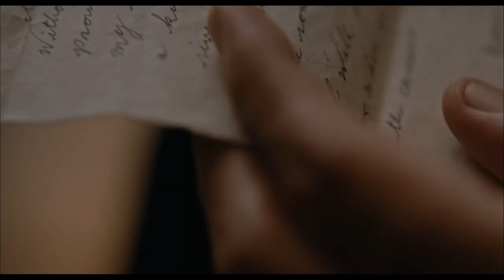LINGUA FRANCA trailer | BFI London Film Festival 2019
Nominated for Official Competition

An undocumented immigrant searches for safety and security in this poignant mix of love story and social drama.

Discover the full programme for this year's BFI London Film Festival